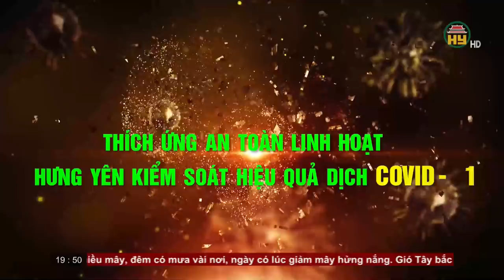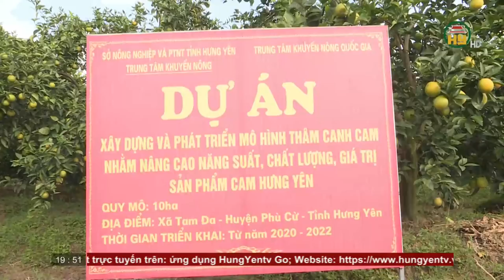Thời sự Hưng Yên thứ 6 ngày 19/11/2021